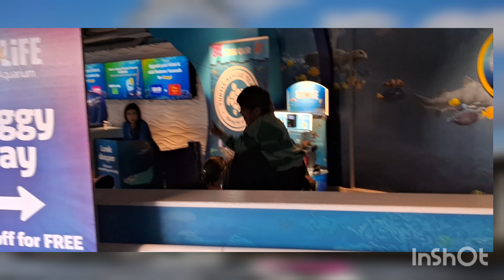London Eye experience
Is The Eye in London worth it?
Yes, riding the London Eye is definitely worth it. With the panoramic views of the city's iconic landmarks, it offers a unique and unforgettable experience. It's a chance to appreciate London from a whole new perspective and create incredible memories

Entry to the London Eye for 360-degree views of London's iconic skyline for 30 minutes.

The duration for a complete rotation takes about 30 minutes. Due to the maximum amount of 25 visitors in one capsule up to 1600 people can be transported in this attraction within an hour.

It is the world's largest cantilevered observation wheel that offers different views, 25 miles in every direction. From the London Eye pod, you will see landmarks like Big Ben, the Buckingham Palace, St. Paul's Cathedral, and more

Pre-booking your entry is essential, this includes multi-attraction tickets (booking your visit to additional attractions on your ticket) and anyone with a promotional voucher.